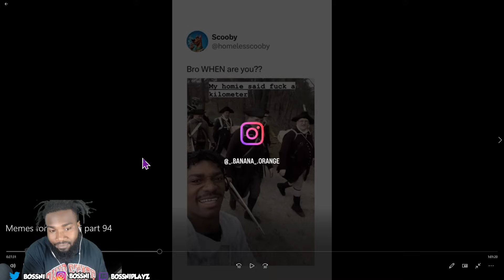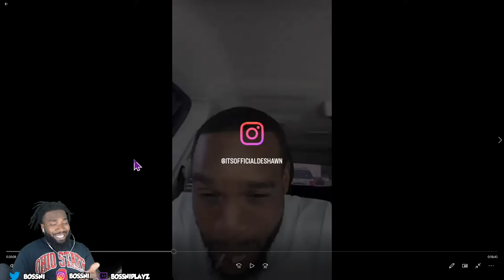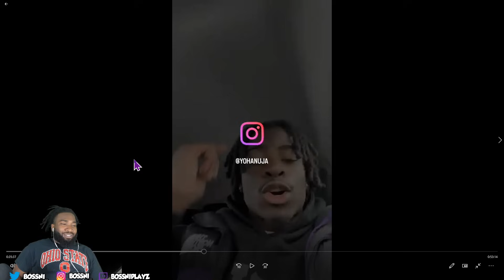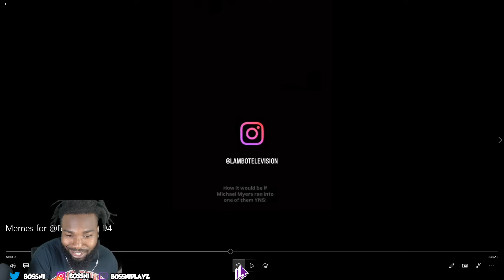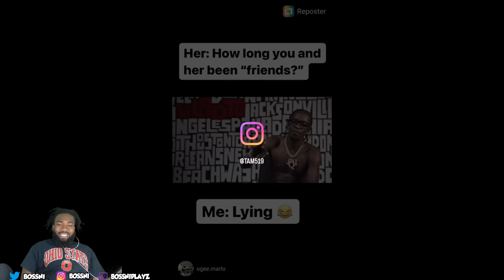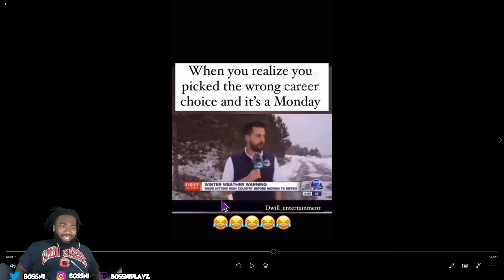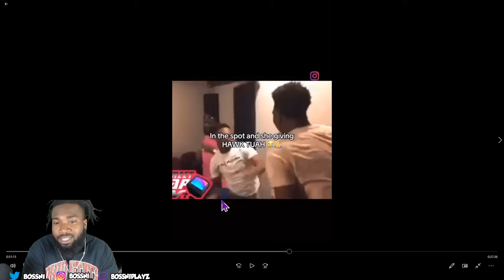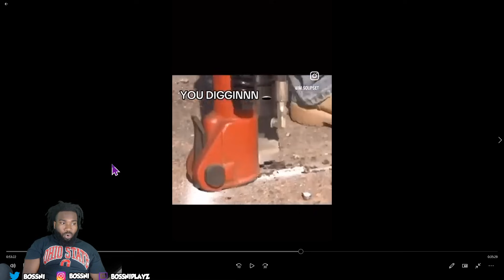OPP GET TOGETHER ? BOSSNI REACTS TO “ MEMES FOR @BOSSNI PART94” pt 2